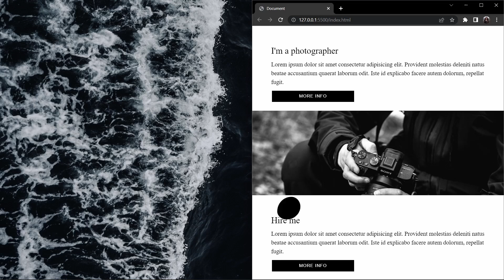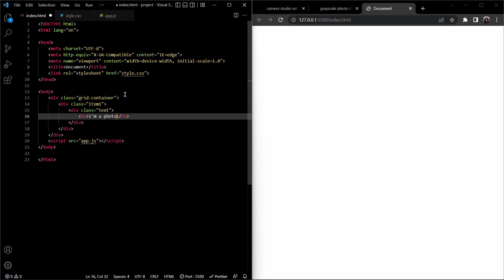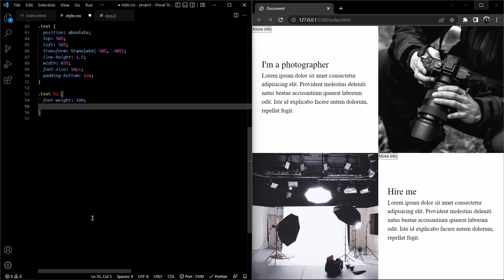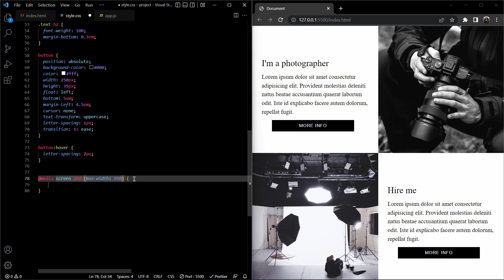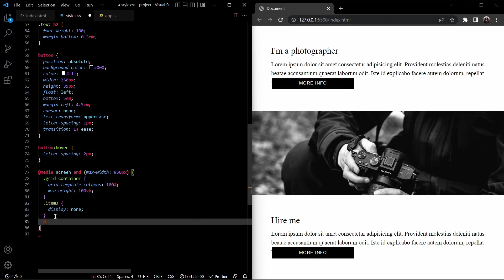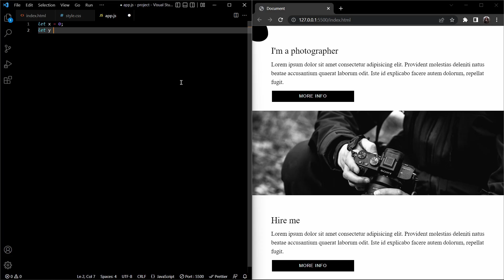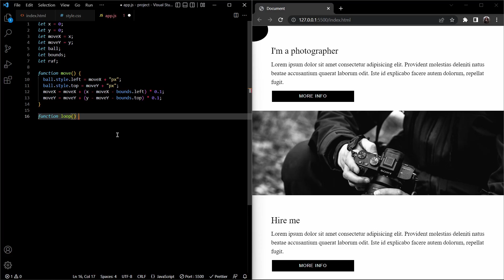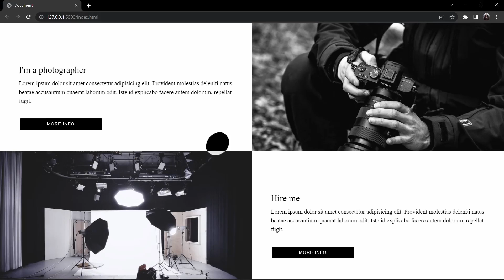Cursor animation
Grid layout and cursor animation using html, css and js.